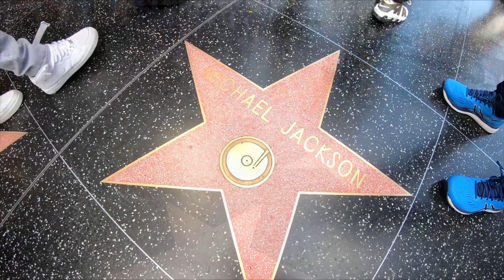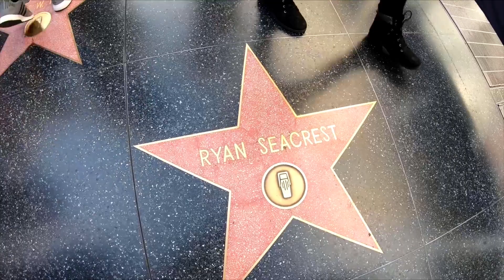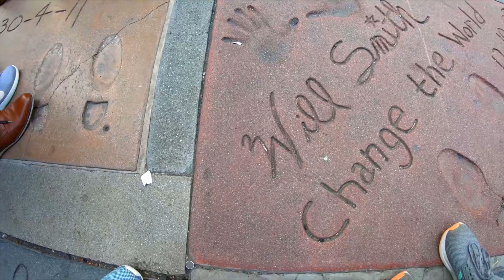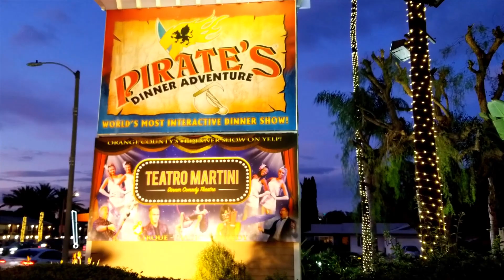হলিউড তারকাদের শহর Los Angeles /Exploring Los Angeles City/Bengali Travel Vlog/Los Angeles Trip